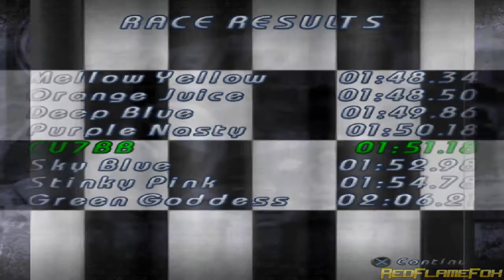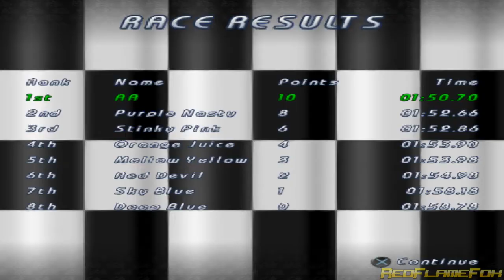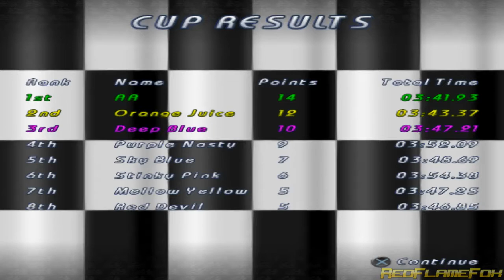Go Kart Rally - PCSX2 Gameplay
A PlayStation 2 videogame by Phoenix Games emulated on PC using PCSX 2, I changed the music (Crash Team Racing CTR) at some point because the emulated audio is glitched.